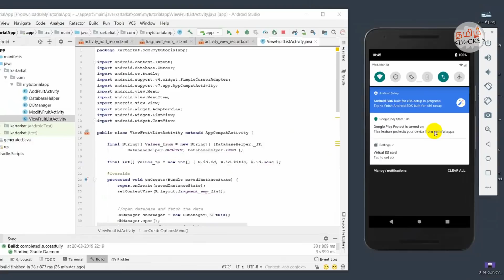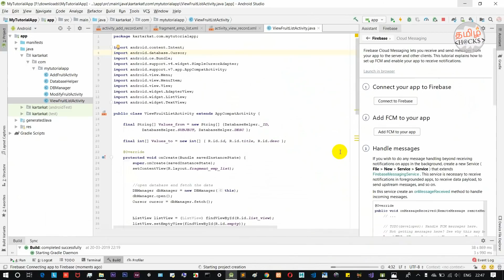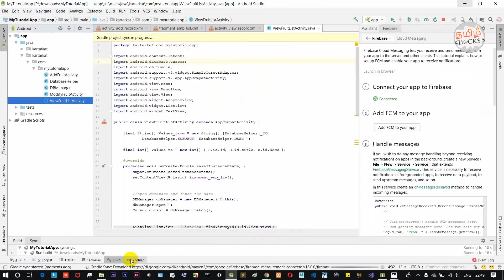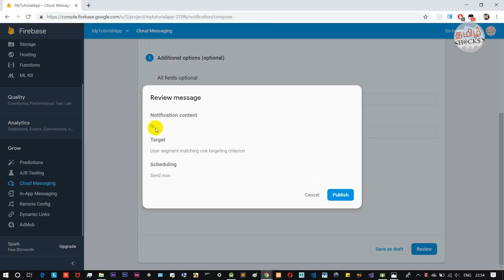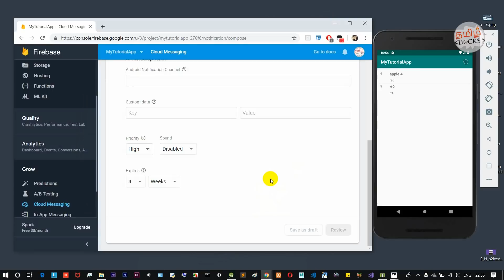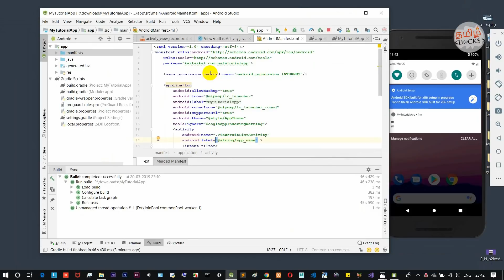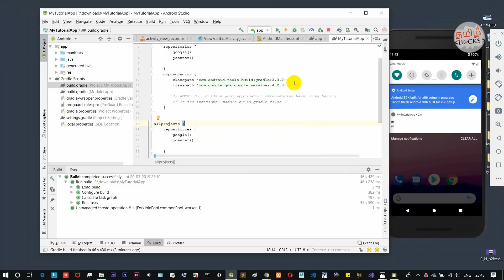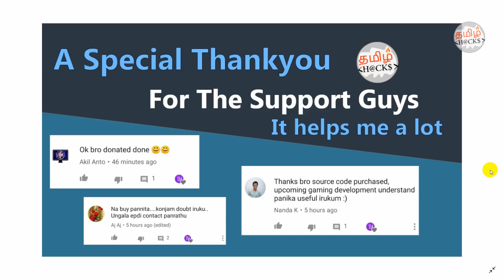How to Send Push Notifications in Android Apps in 2min | complete guide - tamil hacks